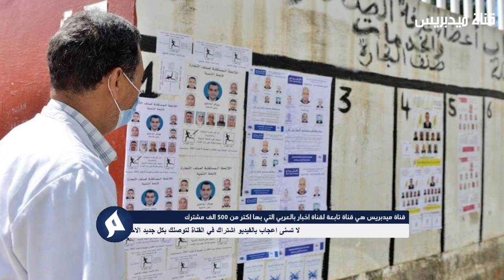خبر عاجل.. ضهور السبب الحقيقي لخلاف حكيم زياش و مدرب المنتخب المغربي وحيد خليلوزيتش